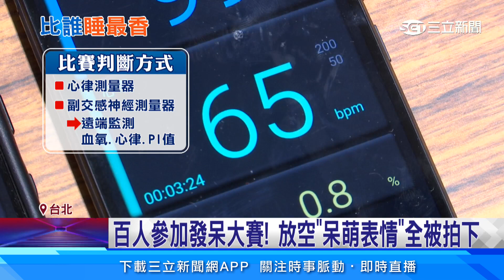你多會睡？民眾參加「睡覺、發呆賽」躺著賺│94看新聞